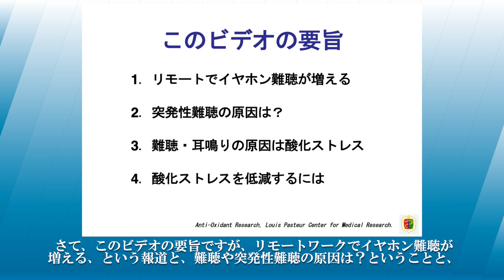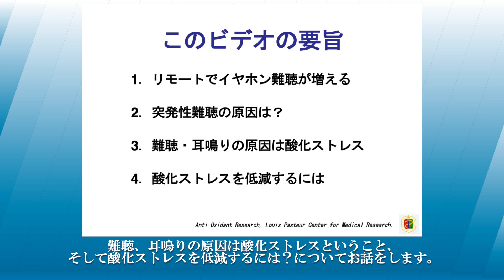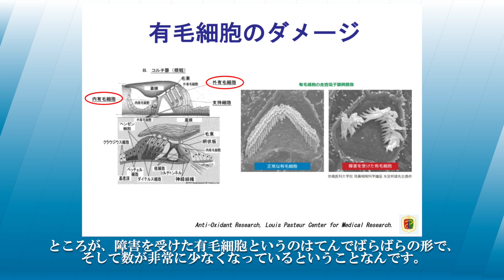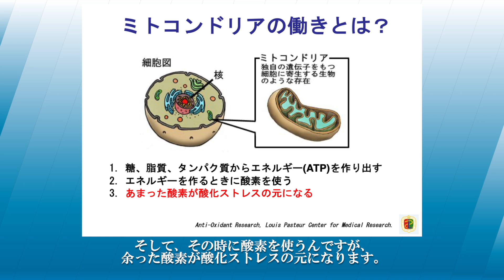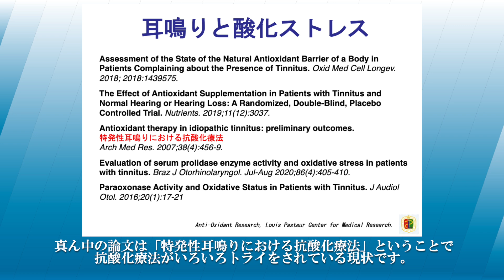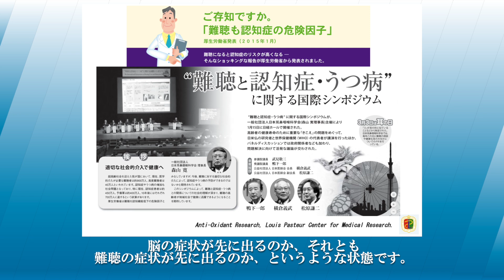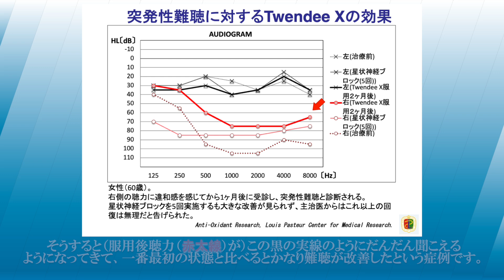リモートワークで難聴症状が急増。原因と抗酸化治療について。／犬房春彦（ルイ・パストゥール医学研究センター／医師・医学博士）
（内容）
リモートワークの増加、長期化の影響で、難聴を発症する方が増加しています。難聴もまた酸化ストレスと深い関係性が様々な研究でわかっています。難聴の原因と抗酸化治療の可能性について解説しました。

（引用）
在宅勤務で「常にイヤホン」30代男性の“難聴リスク”